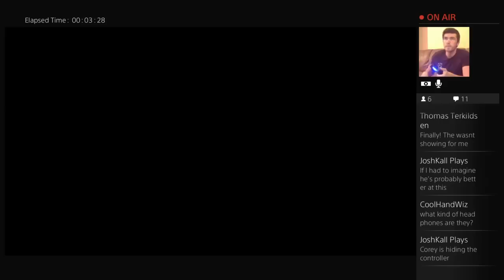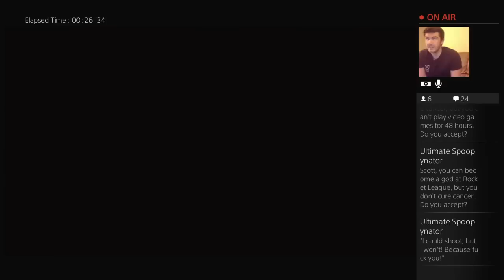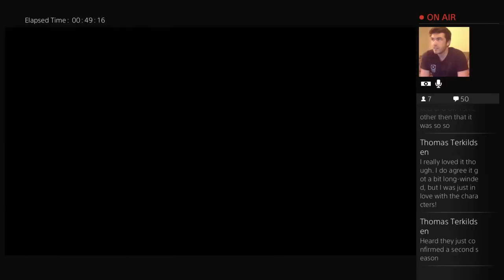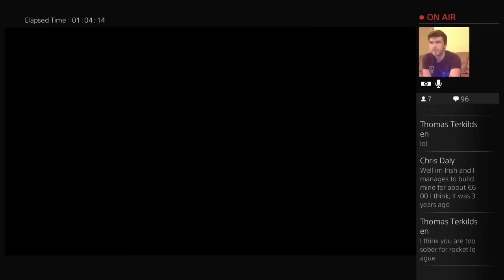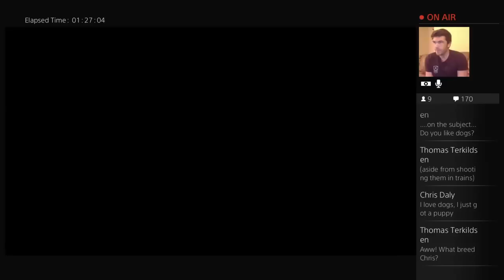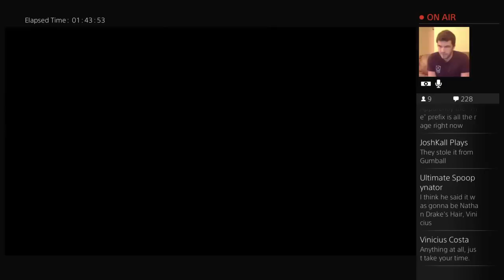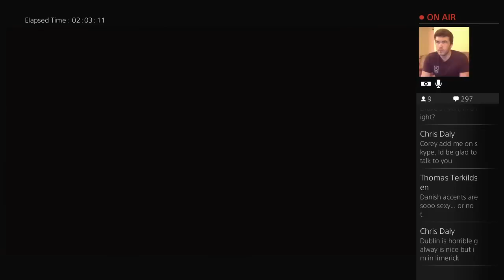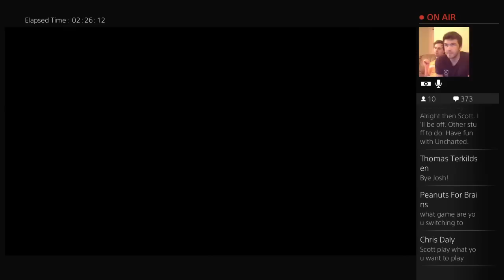Livestream: Resident Evil 0 HD PS4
For the third part of the stream, I decided to demo the just-released Resident Evil 0 HD Remaster. I loved this game on Gamecube and it's still beautiful. Also, Corey shows up later in the video, around 1:51:00.